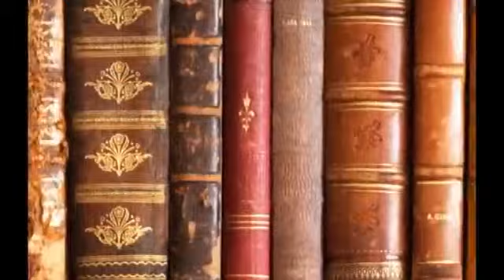Self-Working Card Tricks (World's Greatest Magic)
Magic with playing cards has always held a deep fascination for performers and audiences alike, most likely due to the almost infinite variety of effects that are possible with them. Everything from sleight of hand to topological tricks are all potentially a part of the magician's arsenal and somewhere in this broad spectrum are card effects that almost work by themselves.

On this DVD, you'll see a number of powerful card tricks that rely not on knuckle-busting manipulation but rather, on mathematical principles, stacks, and subtleties, aided in some cases by very minimal, basic sleight of hand. Harry Lorayne starts things off with his take on a classic Al Koran effect where the spectator chooses his own card, mixes it into the deck, and yet the magician is able to find it despite paying no attention to the earlier procedures. Allan Ackerman is next with a wonderful and expanded version of a great Karl Fulves trick while Daryl enlists the aid of one of the Queens in whispering the name of a spectator's selected card into his ear. David Regal proves he knows the name of an audience member's lucky card by producing a duplicate of it from his wallet while Michael Ammar offers his version of a Paul Harris self-working classic. Johnny Thompson confounds with a trick that is simple in procedure but high in impact and Bill Malone presents a version of the 21-Card Trick that will fool anyone who thinks they know it. Daryl returns, turning a basic force into a major effect, while finally, Eugene Burger uses a simple strategy to demonstrate how a deck of cards has an uncanny ability to locate cards by itself simply by spelling to them.

While there's really no such thing as a self-working card trick - you still need to learn the procedures and rehearse an interesting presentation - it remains that a simple trick without the use of sleight of hand can be a deadly weapon when slipped into a card magic set. These kinds of effects can add texture to a magic performance and with the tricks you'll learn on this DVD, even if sleight-of-hand really isn't your thing, you'll always be ready to amaze and amuse when someone slides a deck of cards over to you and says, "Show me something..."

Lazy Man's Card Trick - Harry Lorayne
Gemini Mates - Allan Ackerman
Whispering Queen - Daryl
Lucky Seven - David Regal
Overkill - Michael Ammar
Birds of a Feather - Johnny Thompson
21 Card Trick - Bill Malone
Cross Cut Force - Daryl
Simple Spelling - Eugene Burger